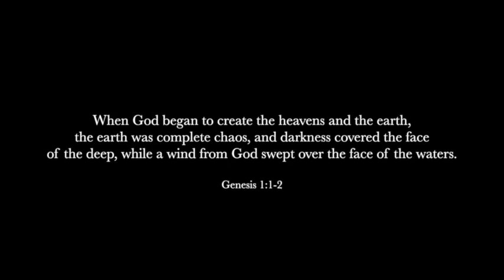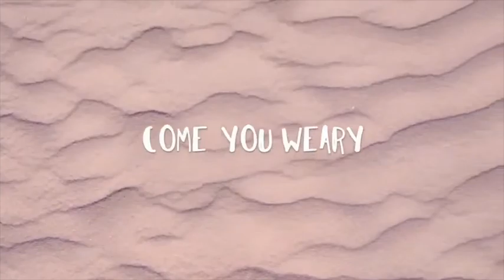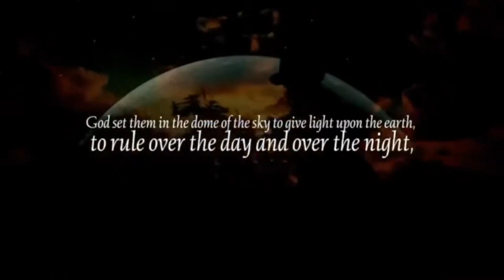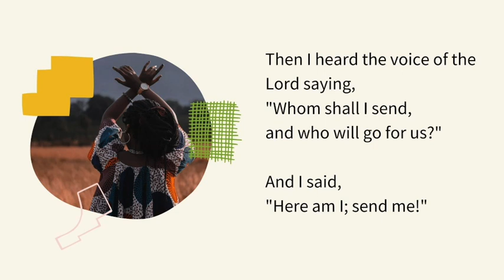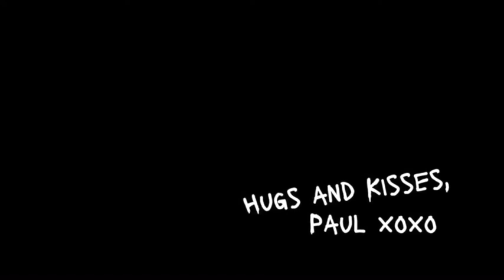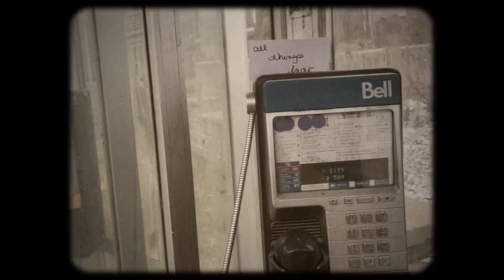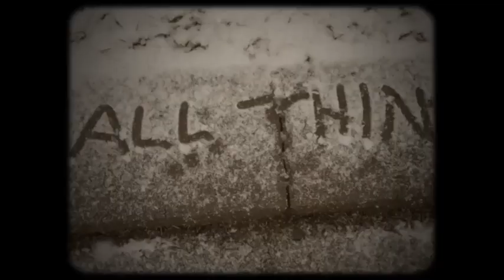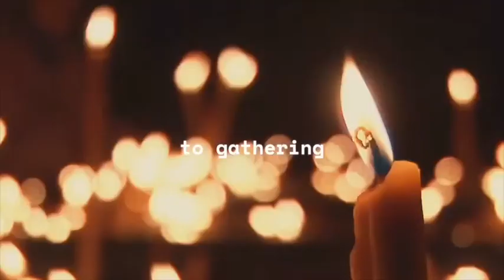East End United Worship for May 26th - Trinity Sunday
Three in one? One in three? God in three persons? We're talking all things Trinity this Sunday. This service has been pre-recorded.